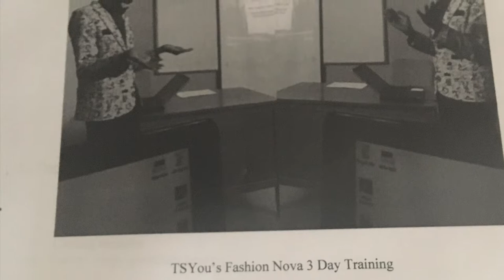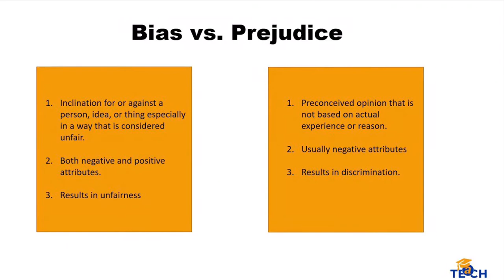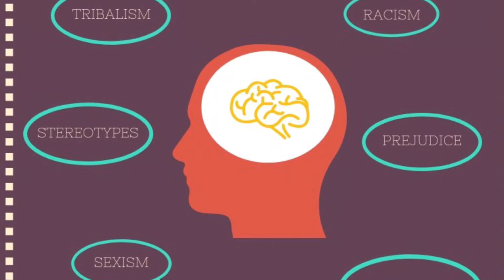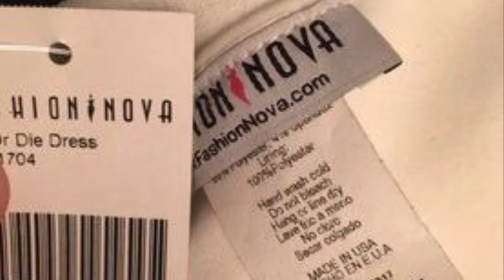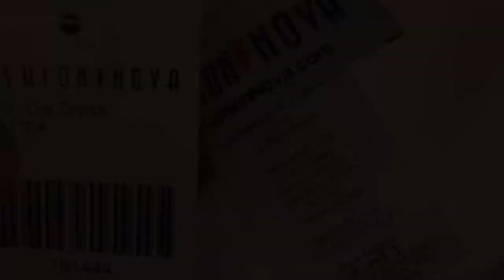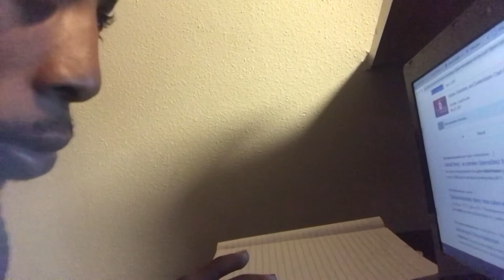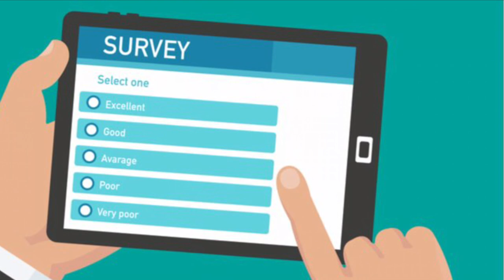Cm 570-TSYous fashion nova LLC